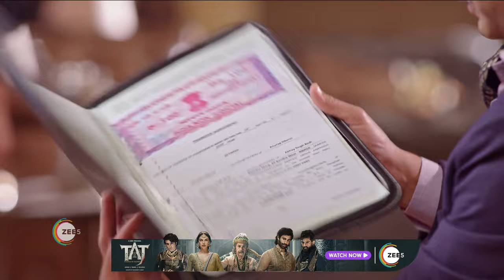Bhagya Lakshmi | Ep - 839 | Webisode | Jan, 31 2024 | Rohit Suchanti, Aishwarya Khare | Zee TV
Hailing from a middle-class family, Lakshmi’s life is upended when she realises that her marriage to Rishi Oberoi, an industrialist’s son, is a sham to keep his death at bay.